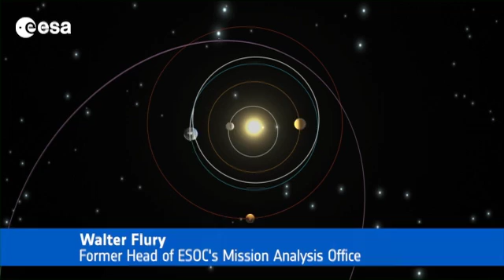What Comet Probe 'Rosetta' Did Before It Hibernated | Video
The European built probe is the most complex mission to a comet. Since its launch in March 2004, it has flown by Earth 3 times, snapped images of asteroids and more. It has been hibernating since 2011 and will be awoken in Jan. 2014.